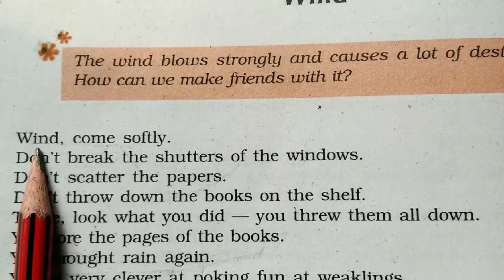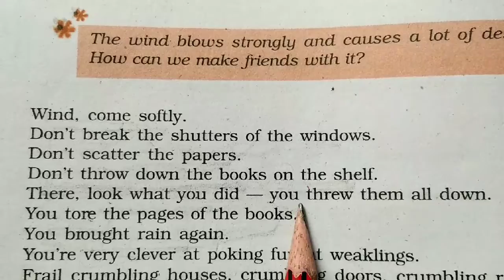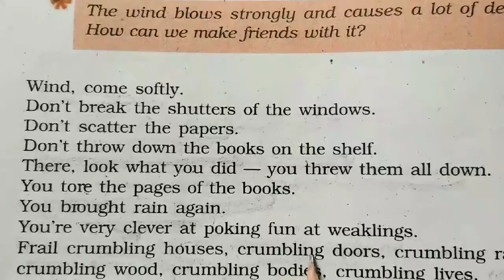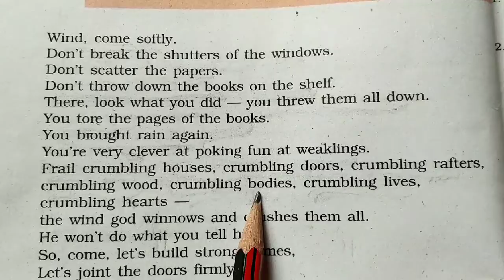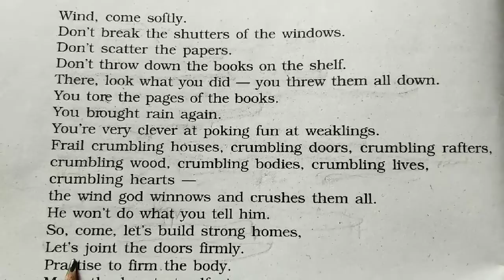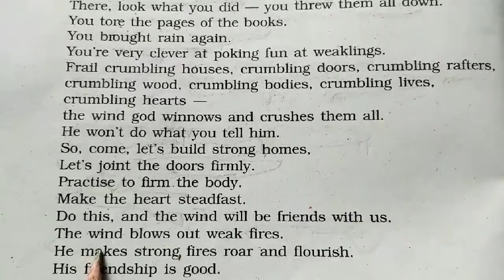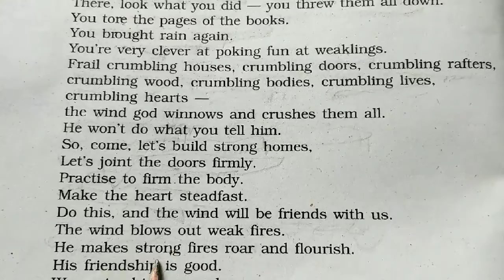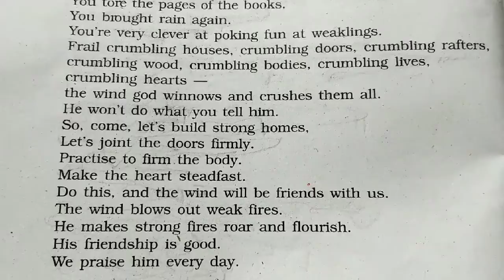Wind. class 9 NCERT By Rajiva Singh